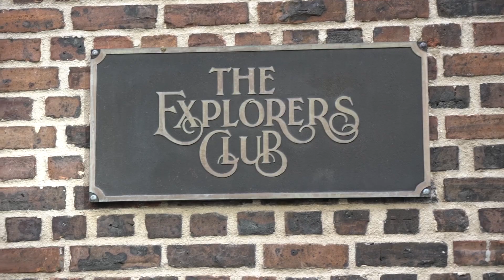Expedition supported by INFINITI Honored at the 115th Explorers Club Annual Gala in NY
March 2019 - New York City:

The award recognized the scientific breakthrough of an expedition to the Gobi desert in 2018 that, for the first time, applied NASA imaging technology to improve the science of finding dinosaur fossils. The expedition, dubbed The Roy Chapman Andrews Centennial Expedition, was organized by the Club’s Hong Kong Chapter and was awarded the Club’s prestigious Citation of Merit in recognition of an outstanding feat of exploration.

The expedition yielded historic results, including the discovery of many important fossils and new fossil locations, as well as potentially three or more new species of dinosaur.

Roy Chapman Andrews famously found dinosaur eggs at the Flaming Cliffs in the Gobi approximately 100 years ago and was the first explorer to use “motor cars” to vastly increase the efficiency of the expedition. A century later, INFINITI provided a fleet of state-of-the-art luxury SUVs and underwriting to support the expedition, reinforcing the ethos of using new technology to empower exploration.

This year’s Explorers Club Annual Dinner celebrated the 50th anniversary of the Apollo 11 lunar landing in July 20, 1969.